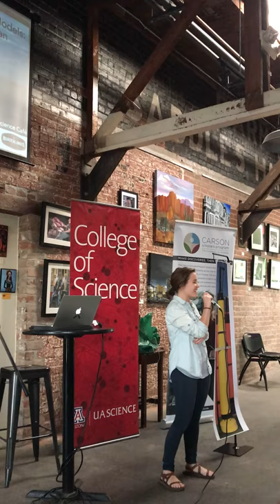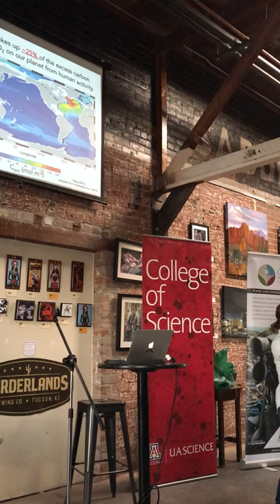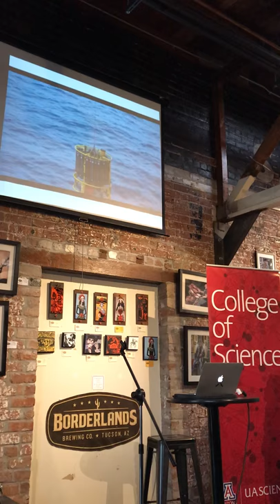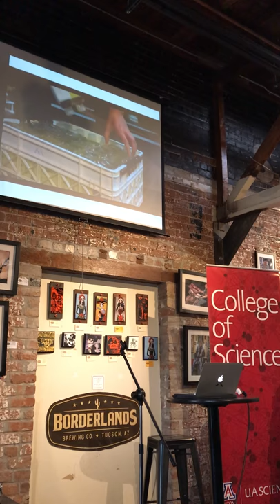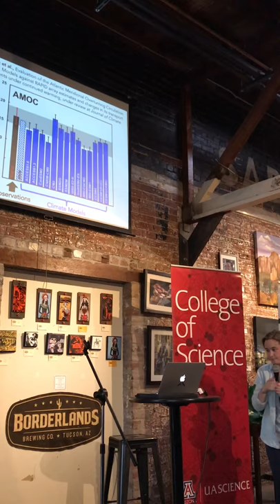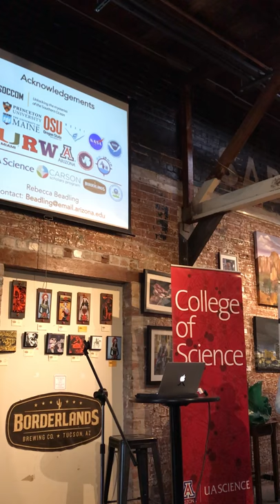UA Science Cafe - Borderlands Brewing. Becki Beadling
Becki Beadling, Geosciences

Title: Boats, Floats, and Climate Models: Understanding our Ocean

Bio: Rebecca Beadling is a Ph.D. student in the Department of Geosciences and an Environmental Protection Agency Science to Achieve Results (EPA-STAR) graduate fellow. Her research focuses on using a combination of observations and climate model data to understand the ocean’s role in climate. Particularly, her research focuses on understanding the role of the Atlantic Meridional Overturning Circulation (AMOC) in Earth’s climate system and how this large-scale circulation is projected to change as the climate continues to warm.

Description: Large-scale circulations in our ocean transport heat, freshwater, carbon, and nutrients throughout the globe, while interacting with our atmosphere and setting the climate and weather patterns we experience each day. With increased greenhouse gas emissions expected to continue to increase throughout the 21st century, it is crucial that we are able to predict and understand how ocean circulations and their properties will respond in a warming climate. I use a combination of ocean observational data and the results from state of the art climate model simulations to understand how ocean circulations are projected to evolve throughout the century. I will discuss the way modern-day oceanographic measurements are made, from ship-based measurements to robotic floats roaming the ocean, and how I am using these observations with climate model simulations to understand the ocean’s role in our climate.